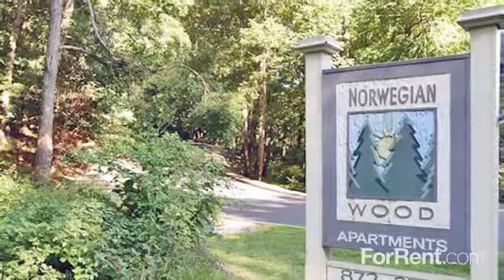Norwegian Wood Apartments in Tolland, CT - ForRent.com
Norwegian Wood Apartments for rent in Tolland, CT on ForRent.com: Availability, pricing and special promotions subject to change daily. 1 and 2 bedroom apartments renting in Tolland, CT! Surrounded by natural wooded landscaping, Norwegian Wood Apartments offers a secluded atmosphere away from the city hustle. Located in Tolland, Connecticut, this community is only 30 minutes from downtown Hartford. It's unique location offers a diverse range of activities ranging from outdoor recreation to cultural events offered through the University of Connecticut. Our property features wall to wall carpeting, dishwasher, disposal w/center island, microwave, individually controlled heating, cable ready, extra storage area, basketball court and much much more.  - 609 Merrow Rd